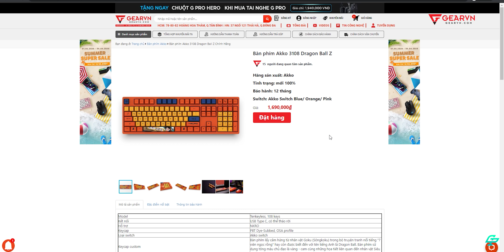[Give Away] Dragon Ball Z - Bàn phím anh hùng cứu thế giới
Dragon Ball Z là một bộ phim hoạt hình gắn liền với tuổi thơ của bao người và bàn phím Akko Dragon Ball Z là một sản phẩm làm gợi nhớ đến những khoảnh khắc biến hình Saiya huyền thoại.

Cùng với đó Akko Ocean Star sử dụng Cherry SW và Keycap cũng mịn hơn đem đến một trải nghiệm tốt hơn hẳn nhất là những ngày hè nắng nóng.

😍 Địa Chỉ:
Showroom HCM 1: 78-80-82 HOÀNG HOA THÁM, Q.TÂN BÌNH
Showroom HCM 2: 189 CỐNG QUỲNH, P. NGUYỄN CƯ TRINH, QUẬN 1
Showroom HN: 37 NGÕ 121 THÁI HÀ, Q.ĐỐNG ĐA